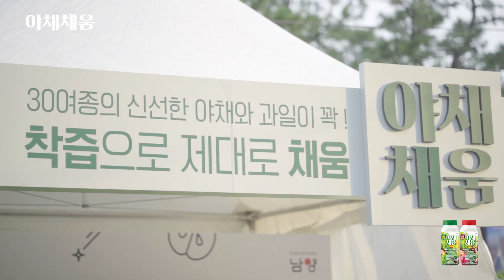[남양유업] 야채채움 썸머부스 해운대 현장스케치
야채채움 썸머부스 해운대
한여름 무더위를 잊고 푸른 바다와 야채채움을 함께
시원하게 맛보고 즐기다! ✨
야채채움 해운대 썸머부스 현장을 소개할게요!
어른도, 아이도 무더운 여름,
건강도, 즐거운도 모두 채움,
야채채움!